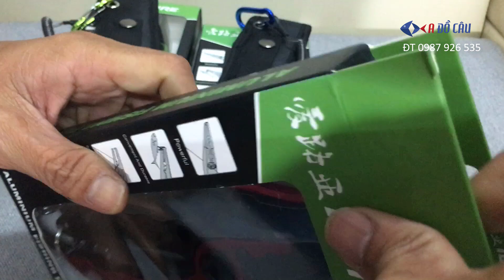Combo kềm kẹp cá iLure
💰Giá bán: Kẹp 550,000 đ, Kềm 450,000 đ
👉Đường link sản phầm:
👉Kẹp cá iLure hợp nhôm không rỉ BST5147
Mã sản phẩm: BTS5147
Chất liệu: Hợp kim nhôm
Màu Sắc: Đỏ, xanh dương, xanh lá
Kiểu dáng: Dạng gấp bóp cò
Trọng lượng: 195g
Dài đóng: 18cm
Dài mở: 29cm
Kẹp bao gồm dây an toàn, bao đựng.
Thương hiệu: iLure
Sản xuất: Made In China
👉 Kềm cắt dây, thay lưỡi, gỡ cá nhôm siêu cứng iLure
Mã sản phẩm: ilure 186
Màu: Đỏ/ Xanh lá/ Xanh dương
Chất liệu: Nhôm Aluminium siêu cứng
Lưỡi cắt + mỏ kềm: Thép cứng không rỉ
Dài: 186cm
Rộng mở: 7.5cm
Rộng đóng: 4.5cm
Trọng lượng: 115g
Kềm có kèm dây an toàn và bao đựng
Thương hiệu: iLure

🏣Địa chỉ: 1/15 Đường TA05 - Thới An - Quận 12 -  TP.HCM
☎️Điện thoại: 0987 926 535